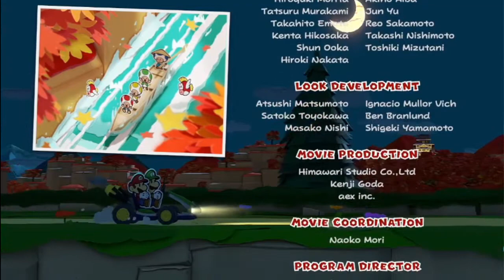What An End - Paper Mario: The Origami King Finale